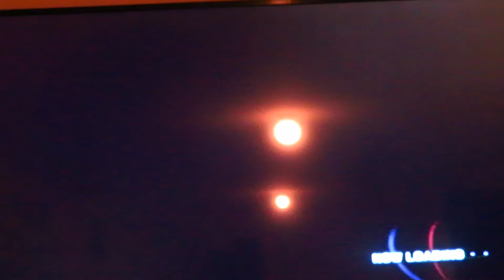Let's play Sonic Riders Zero Gravity part 3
In this part the last race of the heroes story mode and learn that Eggman did have a hand in this, and the game decides to freeze on me during the credits so off screen I had to check if my file wasn't corrupted and fortunately it wasn't so the next part will be the beginning of the Babylon Story.